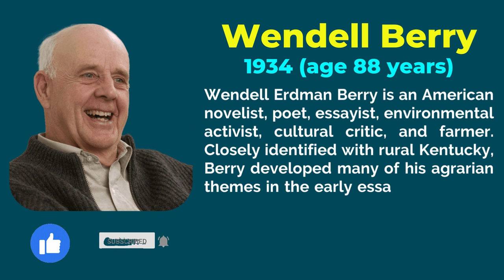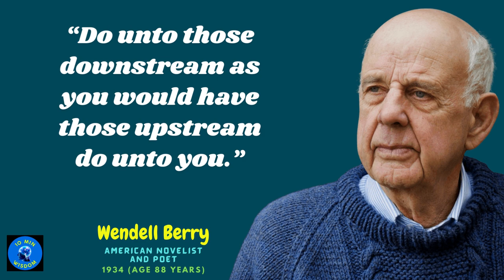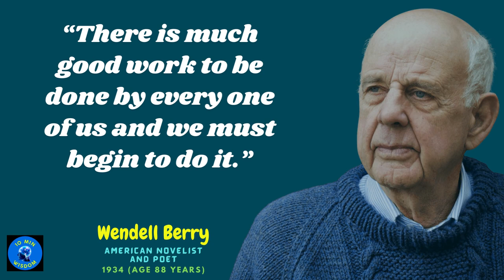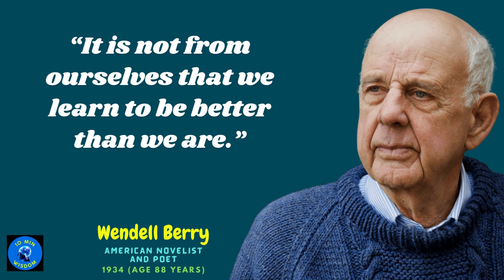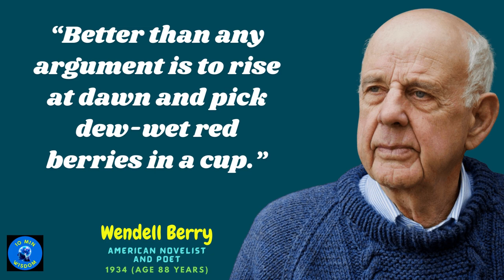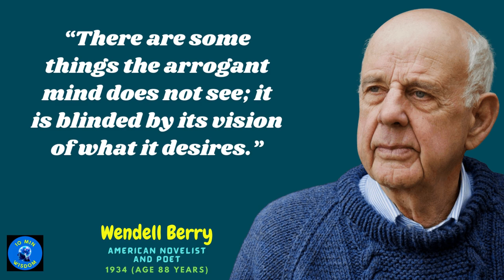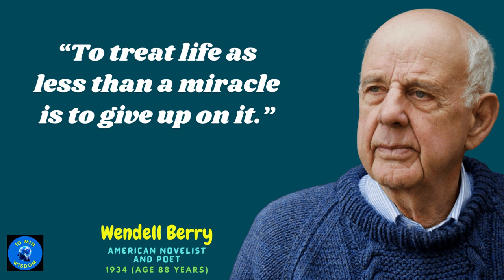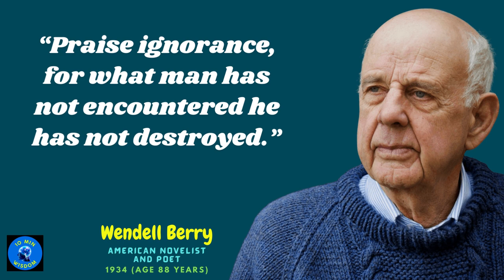Wisdom 105: Wendell Berry - Best Motivational Quotes Which Are Better to Know | Inspirational Quotes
Wendell Erdman Berry (1934 (age 88 years)) is an American novelist, poet, essayist, environmental activist, cultural critic, and farmer. Closely identified with rural Kentucky, Berry developed many of his agrarian themes in the early essays of The Gift of Good Land and The Unsettling of America.

This youtube channel is all about wisdom quotes and the inspiration of great people through the centuries.
We want to keep you motivated at all times with the life-changing quotes videos.